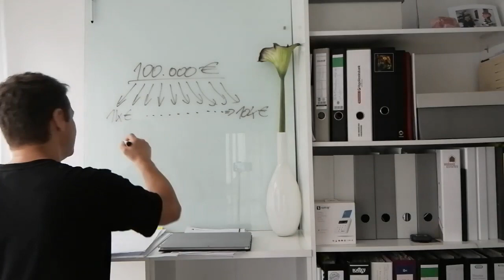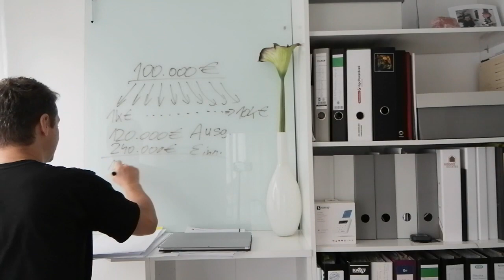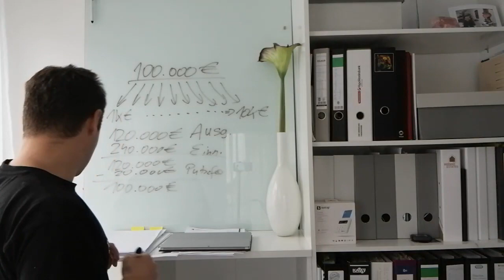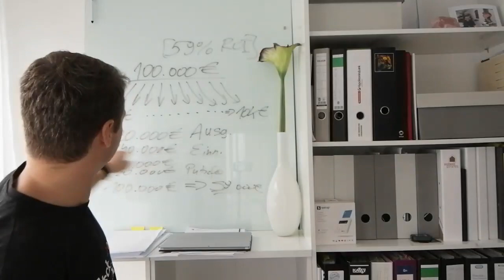Was würdest du mit 100.000 EUR machen? Finanzielle Freiheit am Montag.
Bitcoins und Ether einfach kaufen und 10 EUR Gratis Bitcoins erhalten

Die sichere Bitcoin & Altcoin Aufbewahrung

Meine Business / Investment Empfehlungen:
GuruFocus das Investment Analyse Tool Nr. 1 auf der Welt:
Baue dir ein Vermögen mit Indexfonds (ETF´s) auf, kostenloses Depot für deinen ETF Sparplan
JEDER Internet Marketer benötigt eMail Marketing:
Das GRATIS Webinar für Unternehmer und solche die es werden wollen
100% seriös Geld verdienen im Internet geht so: